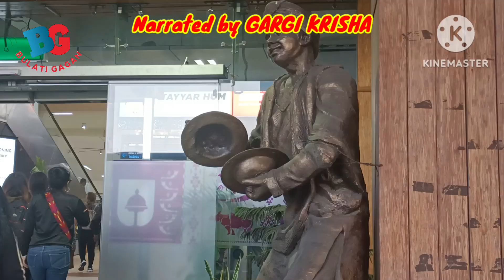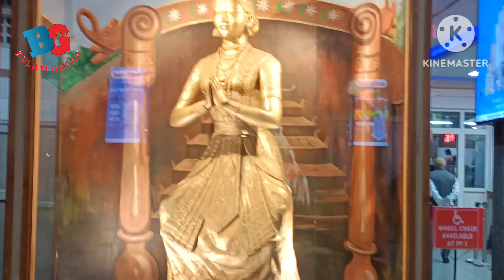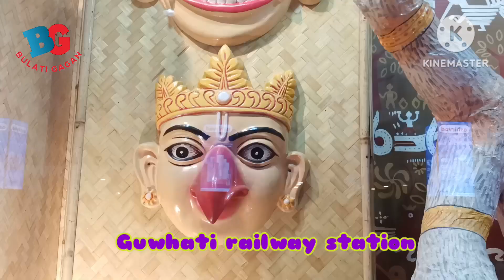How to reach NAGALAND, HORNBILL FESTIVAL-7नागालैंड हार्नबिल फेस्टिवल केसे जाएं ନାଗାଲେଣ୍ଡ କେନ୍ତି ଯିବ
In this video I have tried to give you the information about how to reach NAGALAND particularly to HORNBILL FESTIVAL and where to stay, what to eat.
Important thing of this video is a 12 years old girl has narrated about the festival with her rich voice.